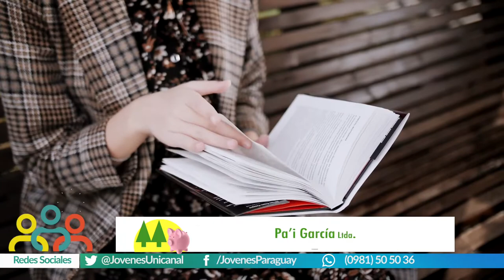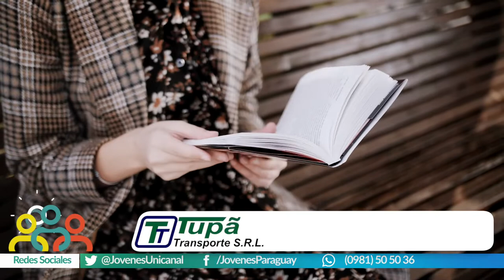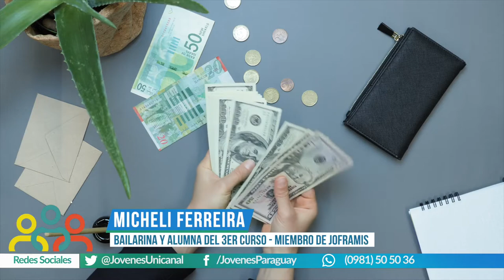Jóvenes para los Jóvenes en Familia -11-09-2022